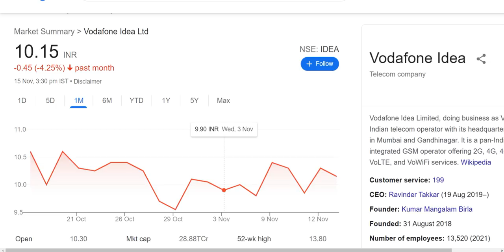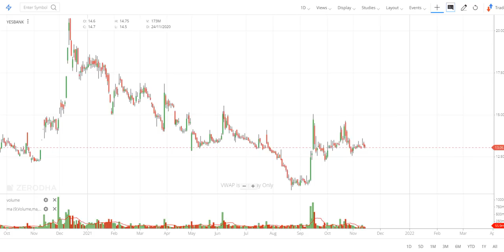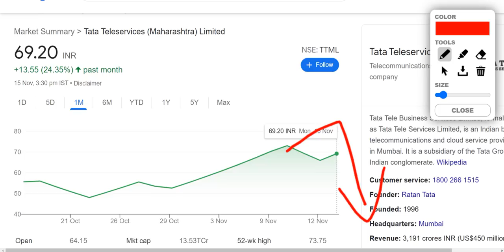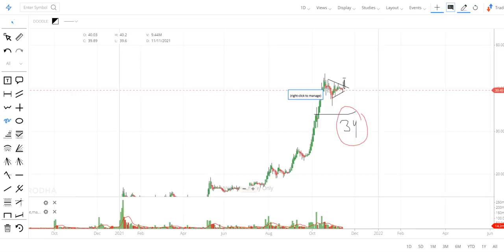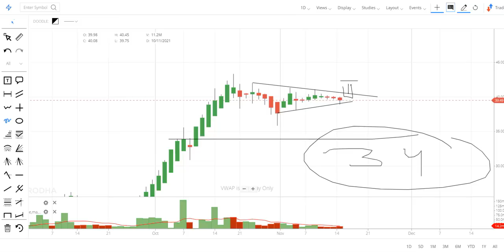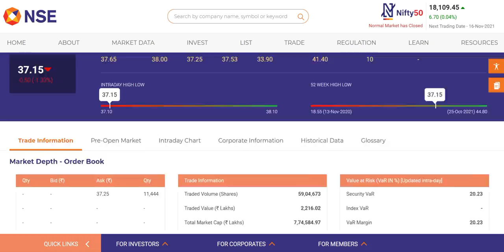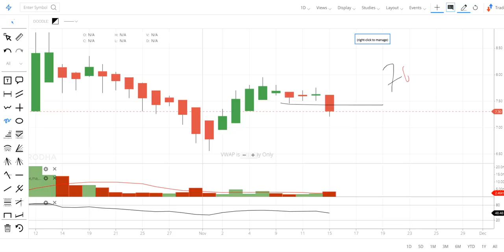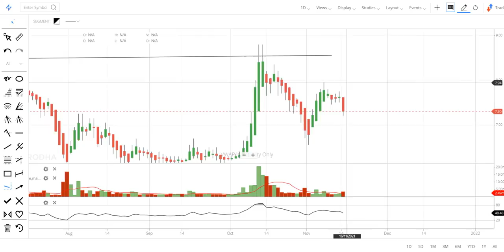Idea Share, Yes Bank Share, Trident, Ttml Share, Syncom Share, Irfc Share, Rvnl Share, Urja Global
Here are their names:VODAFONE IDEA Share, YES BANK Share, TRIDENT Share, TATA TELESERVICES Share, SYNCOM FORMULATIONS Share, IRFC Share, RAIL VIKAS NIGAM Share. In this video you will know that what you can do in each of the penny stock. Below I have share some details regarding all the penny stocks and their companies which you guys can check it also and please ad your own research before investing in the penny stocks or best stocks to buy now list suggested by me because it is just my personal opinion based on my personal research.

1). VODAFONE IDEA Share

VODAFONE IDEA Share Price Today:

VODAFONE IDEA share price is up 0.2% to Rs 10.1 on the BSE. On the NSE, the VODAFONE IDEA share price is up 1.0% to Rs 10.2. The total volume of shares traded is 17.4 m.
Overall, the broader S&P BSE TECK Index is trading up by 0.3%. And the benchmark S&P BSE SENSEX is at 60,593.7 (down 0.2%).
Over the last 30 days, the VODAFONE IDEA share price is down 5.2%. And over the last one year, VODAFONE IDEA share price is up 18.8%.
The current market capitalisation of VODAFONE IDEA stands at Rs 290,514.78 m.

2). YES BANK Share

YES BANK Share Price Today:

YES BANK share price is up 0.2% to Rs 13.1 on the BSE. On the NSE, the YES BANK share price is up 0.4% to Rs 13.1.
Over the last 30 days, the YES BANK share price is down 0.8%.
The current market capitalisation of YES BANK stands at Rs 327,467.62 m.

3). TRIDENT Share

TRIDENT Share Price Today:

TRIDENT share price is up 1.0% to Rs 39.5 on the BSE. On the NSE, the TRIDENT share price is up 1.5% to Rs 39.7.
Over the last 30 days, the TRIDENT share price is up 5.3%.
The current market capitalisation of TRIDENT stands at Rs 201,035.45 m.

4). TATA TELESERVICES Share

TATA TELESERVICES Share Price Today:

TATA TELESERVICES share price is up 4.9% to Rs 72.4 on the BSE. On the NSE, the TATA TELESERVICES share price is up 5.0% to Rs 72.7.
Over the last 30 days, the TATA TELESERVICES share price is up 50.7%.
The current market capitalisation of TATA TELESERVICES stands at Rs 141,439.02 m.

5). SYNCOM FORMULATIONS Share

SYNCOM FORMULATIONS Share Price Today:

SYNCOM FORMULATIONS share price is down 3.9% to Rs 9.5 on the BSE.
Over the last 30 days, the SYNCOM FORMULATIONS share price is down 14.4%.
The current market capitalisation of SYNCOM FORMULATIONS stands at Rs 7,876.25 m.

6). IRFC Share

IRFC Share Price Today:

IRFC share price is up 0.0% to Rs 24.3 on the BSE. On the NSE, the IRFC share price is up 0.0% to Rs 24.3.
Over the last 30 days, the IRFC share price is up 3.4%.
The current market capitalisation of IRFC stands at Rs 317,564.70 m.

7). RAIL VIKAS NIGAM Share

RAIL VIKAS NIGAM Share Price Today:

RAIL VIKAS NIGAM share price is up 0.7% to Rs 37.5 on the BSE. On the NSE, the RAIL VIKAS NIGAM share price is up 0.7% to Rs 37.5.
Over the last 30 days, the RAIL VIKAS NIGAM share price is up 24.4%.
The current market capitalisation of RAIL VIKAS NIGAM stands at Rs 78,188.25 m.

We all know in youtube, there are some guru like pro capital faiz, multibagger point, perfect view of stock market, sanjiv bhaisn, the Indian investors, yash tv and stock market ka commando etc. but vivek rana stocks find new method to give penny stock of VODAFONE IDEA Share, YES BANK Share, TRIDENT Share, TATA TELESERVICES Share, SYNCOM FORMULATIONS Share, IRFC Share, RAIL VIKAS NIGAM Share everyone must follow him on :-

TY :)